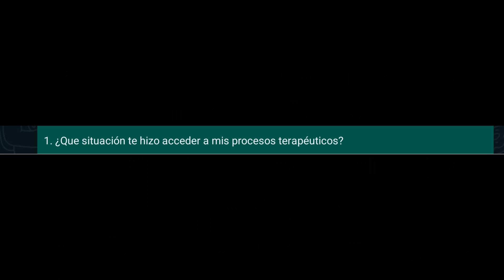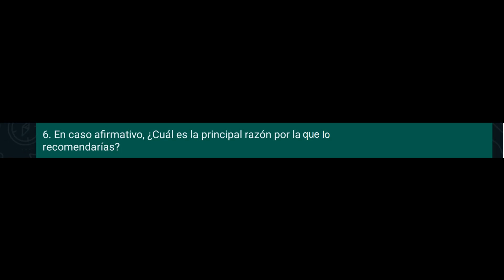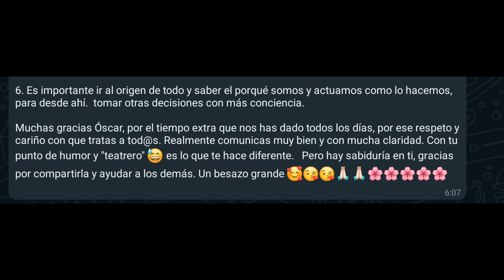Testimonio de Ana Elena, alumna de mi Proceso Grupal Online para sanar las Heridas Emocionales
Si deseas sanar tus heridas emocionales como Ana Elena...

Independientemente de la fecha en la que veas este vídeo, en unos días comienza la próxima Edición de mi Proceso Grupal Online destinado a "Sanar la dependencia emocional en el amor".

Magnífica oportunidad de trabajar tu herida de rechazo, injusticia, abandono, humillación y traición.

En este link tienes toda la información sobre el proceso grupal.

¡Eres bienvenida!

Un besazo Mujer Poderosa.

No olvides enviárselo a tus amigas para que puedan participar también dentro del proceso.